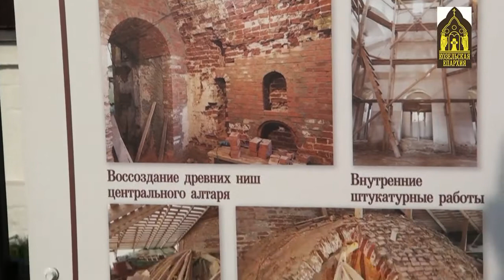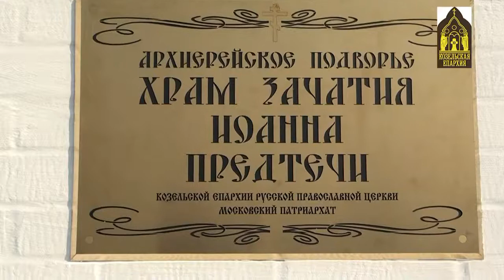Губино Епископ Никита о старом новом Храме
видео от 27 октября 2019 года - Козельская Епархия.
Епископ Никита об освящении храма в честь зачатия Иоанна Предтечи в селе Губино, (Козельский район, Калужская область)

Великое освящение храма в честь Зачатия Иоанна Предтечи в селе Губино Козельской епархии состоялось 20 октября 2019 года, в неделю 18-ю по Пятидесятнице, митрополит Калужский и Боровский Климент, архиепископ Песоченский и Юхновский Максимилиан и епископ Козельский и Людиновский Никита совершили Великое освящение и Литургию в храме в честь Зачатия Иоанна Предтечи села Губино Козельской епархии.

В 11 километрах от Свято-Введенской Оптиной пустыни по благословению Преосвященного епископа Козельского и Людиновского Никиты и старца схиархимандрита Илия и при участии оптинской братии в апреле 2016 года положено начало восстановлению храма 1706 года постройки и возрождению села Губино.

До 2016 года церковь находилась в руинах, село вымирало.

Возрождение давно забытого села началось с восстановления святых руин Храма Зачатия Иоанна Предтечи. Большими трудами неравнодушных православных людей началось подлинное возрождение поруганной святыни всем миром.

Очень символично, что Великое освящение храма, во всей своей торжественной красоте, состоялось ровно через 90 лет после его закрытия в годы безбожия.

1929–2019 год